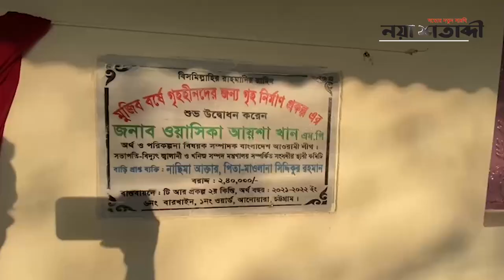আনোয়ারায় আশ্রয়হীনদের ঘর পরিদর্শনে ওয়াশিকা আয়েশা খান এমপি